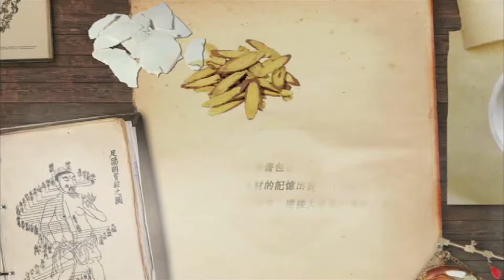《2012第七屆台北數位藝術節》K.T.科藝獎 - 互動科技類 【藏】